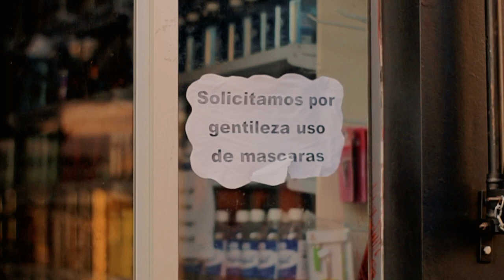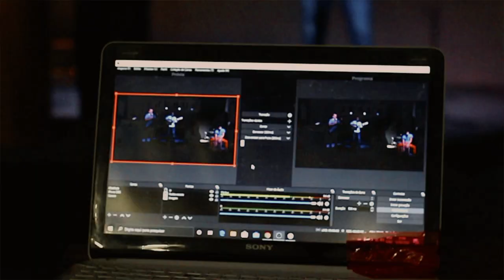Ele Continua Sendo Bom (COVER) - Cassio Fernandes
Mais um cover lindo, dessa vez com o louvor "Ele Continua Sendo Bom" de Paulo Cesar Baruk. espero que gostem e adorem a Deus comigo, e lembrem-se. Vai Ficar Tudo Bem!

AGRADECIEMTNOS:
Obriado a todos que atuaram nesse lindo clipe cover.
Jonara Fernandes
Amanda Alves
Arthur Fernandes
Lavínia Fernandes
Graciano (Mê)
Aluno da academia
Josy Vilasboas
Pastor Fernando
Joan Fernandes
Lucas Viana
Sérgio